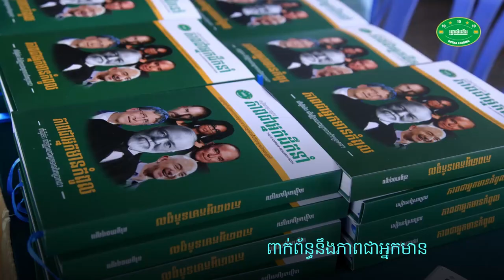មនុស្សមិនគួរមានបញ្ហាជាមួយនឹងប្រាក់ទេ តែគួរមានបញ្ហានឹងខ្លួនឯង - ហោ ចាន់រដ្ឋា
📚សៀវភៅស្រាវជ្រាវភាពជាអ្នកដឹកនាំ📚
១. សៀវភៅភាពជា CEO (5$)
២. សៀវភៅភាពជាអ្នកដឹកនាំ (10$)
៣. សៀវភៅភាពជាអ្នកមានកំពូល (30$)
☎️​ ទំនាក់ទំនងទិញសៀវភៅ៖ ០៦៩ ៣១ ៤២ ៩៣ / ០១១ ៩៥៥ ៨៤២
សូមអរគុណសម្រាប់ការទស្សនា ខ្ញុំព្យាយាមបន្ថែមវីឌីអូមេរៀនល្អដើម្បីជាធម្មទាន។
--- សូមអរគុណ!!! ---